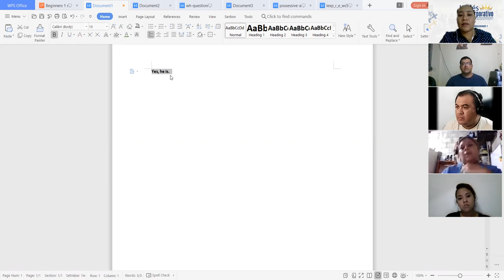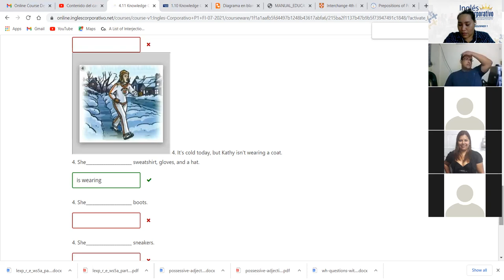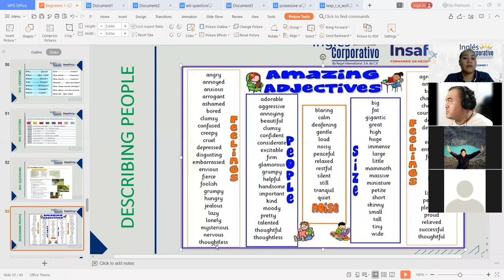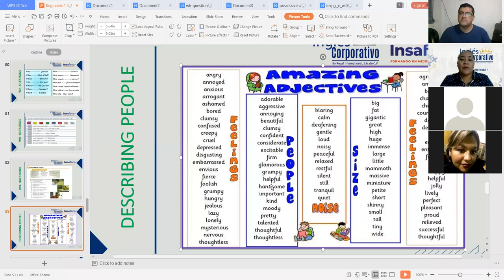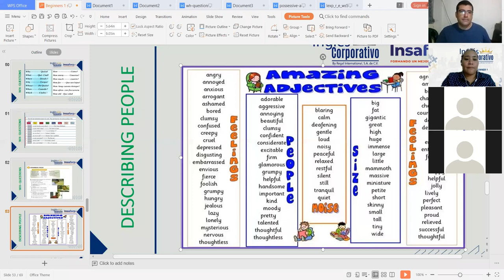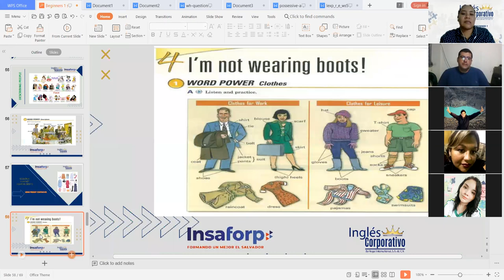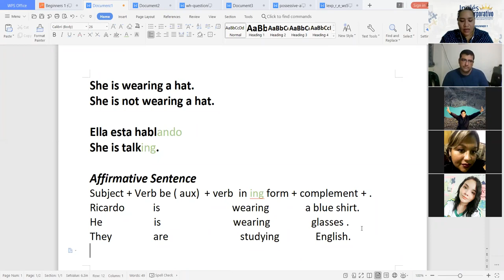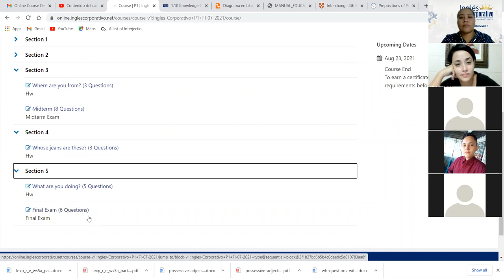Ingles Corporativo-Describing People-Day 7